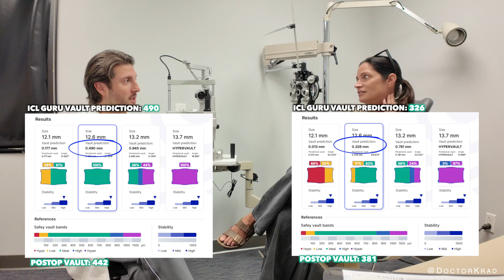33 Years in Contacts… Now She Sees 20/20 Without Glasses | EVO ICL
In this video, I perform sight-restoring surgery for a patient who relied on contact lenses for 33 years to see clearly. She was not a candidate for LASIK, but she still wanted freedom from glasses and contacts—and a better quality of life.

Her solution: EVO ICL (Implantable Collamer Lens) surgery.

EVO ICL is an advanced vision correction option designed for patients who are not ideal candidates for laser vision correction. Instead of reshaping the cornea, a biocompatible lens is implanted inside the eye, allowing patients to achieve excellent vision while preserving their natural cornea.

Following EVO ICL surgery, this patient now sees 20/20 without glasses or contact lenses.

In this video, I interview the patient so she can share her experience in her own words.

This case highlights an important message:
🔹 Being told you’re “not a LASIK candidate” does not mean you’re out of options.

EVO ICL can be a life-changing alternative for patients with:
• High myopia
• Thin corneas
• Contact lens intolerance
• Dry eye concerns

If you’ve worn contacts for years and are looking for a long-term vision correction solution, this video may help you understand whether EVO ICL could be right for you.